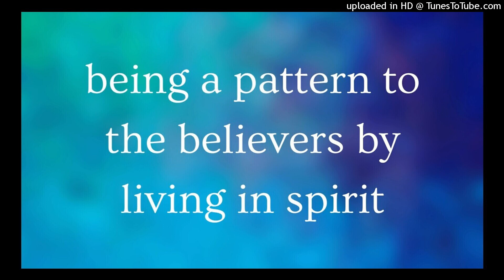being a pattern to the believers by living in spirit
Lord Jesus, bring us into a deeper realization of our spirit. We want to learn to do everything in our spirit. Hallelujah for our spirit! Amen, Lord, we want to live in spirit.

We want to be happy in our spirit, care for others in spirit, and do all things in our spirit. May we care more for the rest in our spirit than for doing something outwardly for the Lord.

Yes, Lord, we want to exercise our spirit to such an extent that we live in our spirit and do everything in our spirit. Keep us in our spirit. Save us from doing anything apart from our spirit!

Welcome to this podcast. This is a portion of enjoyment from the Holy Word for Morning Revival for today, on the general topic of, Being a Vessel unto Honor, a Fully Equipped Man of God, by being Empowered in the Grace which is in Christ Jesus to Fully Accomplish our Ministry in the Unique Ministry of God's Economy (2024 April International Training for Elders and Responsible Ones - week 3, day 1).

The title of this portion of enjoyment is, Receive the Lord's mercy to be a Pattern to the Believers by Living in the Spirit. We hope you enjoy the Lord while listening to this portion and we welcome your comments with what you have enjoyed!

The main moments in this video are:
00:00 we need to be the remnant who is faithful to God
02:57 faithful to God and pattern to believers
03:55 Onesiphorus
05:22 Timothy
07:18 Luke
09:00 Titus
10:50 Mark
12:27 live in the spirit and do all in spirit
14:42 prayer: Lord, we want to live in spirit!